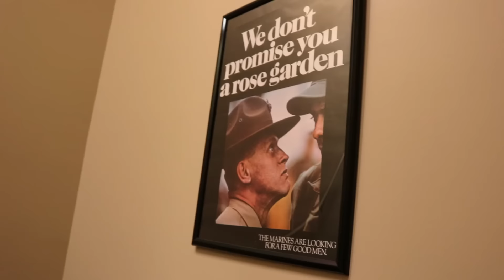Thank You to Our Nation's Veterans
eLuxury.com is a Veteran-owned and operated company in Evansville, IN. To learn more about who we are and our luxury products, click into the As a veteran-own business, we here at eLuxurySupply feel a special need to say "thank you" to every United States veteran. We own our freedom to their service.